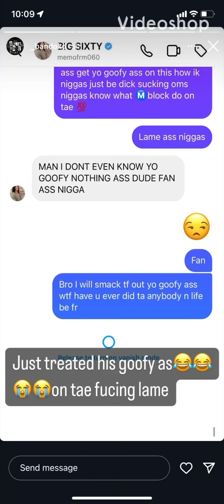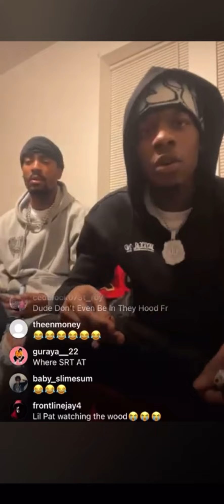Memo600 & Bando Kd Mblock beefin after saying Lil Zay Osama not dey opps Cuz dey ain’t 💨 him 😱